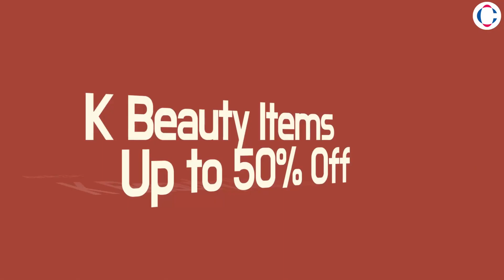KOREAN COSMETICS TIME SALE [coscorea.com]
Take a chance during only 7 days.